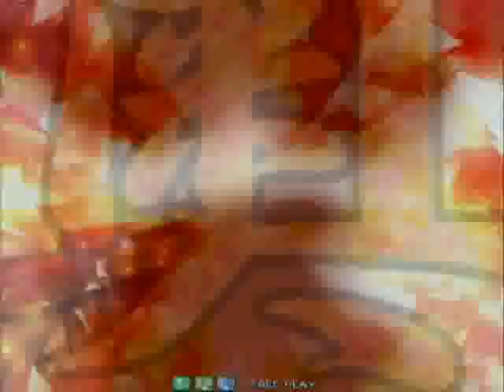羅刹への道 第2章 九州エリア 一回戦 ☆焔凌☆ vs RED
11月21日に開催された羅刹への道 第2章 九州エリアの大会の中から、一回戦【☆焔凌☆ vs RED】の取組をお届け致します。